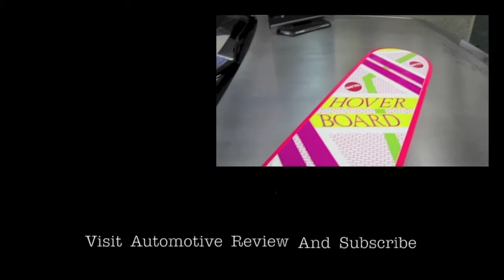1958 Cadillac Eldorado Biarritz Convertible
1958 Cadillac Eldorado Biarritz Convertible. Only 815 built total. Biarritz had its own unique body style. Exclusive features included the rounder tail ends, low cut tail fins, special bumper, lower 1/4 trim quad lights and more... also featured 335 h.p. engine, interior considered to be one of the most lavishly appointed post war interiors Cadillac has offered.
Hello my friends and welcome to Automotive Review Channel where I post my car reviews, overviews, or just walk-around tours of interesting automotive finds. On my channel you will see everything from classic cars to brand new, exotic to mainstream. I am constantly updating material and there is a lot more to come. You are welcome to share your opinion in the comments below.
TAGS: 1958 Cadillac Eldorado Biarritz Convertible unique body start Used Engine dream car review Cadillac Eldorado top gear commercial movie up this month week today